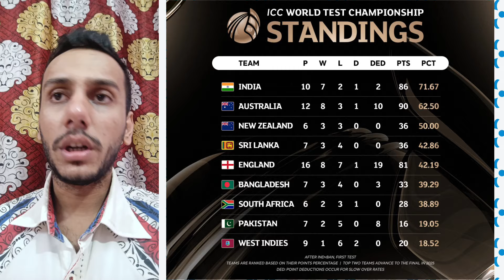INDIA 🇮🇳 🆚 BANGLADESH 🇧🇩 1ST TEST 2024 FULL HIGHLIGHTS || ASH, RP, GILL, JADU & JASI || HEROES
This   Video  Is   Made  Only   Made   For
   Entertainment   Purpose  Only,  It  Doesn't
   Mean   To   Hurt   Anyone.

   The   Content  Of   Facts  & All  Data  Shows
   In  This  Video  Has  Been  Taken  From
   Various  Social  Media  Platforms.
   Any  Resemblance  To   Any  Personal Entity
   In   Any  Form  Is  Pure  Coincidental.

    All   The  Videos,  Songs,  Images,  &
    Graphics  Used  In  This  Video   Belongs
    Or  This   Channel   Does  Not  Claim
    Any   Right   Over   Them.
   For  Purpose  Such  As  Sports  Anchoring,
   News  Anchoring‌,  Storytelling,
   Entertainment  &   Comment.

 CLAIMED BY : BAHUBALI  MOVIE

 SONG :  KAUN HAI VOH

 ARTIST : KAILASH KHER